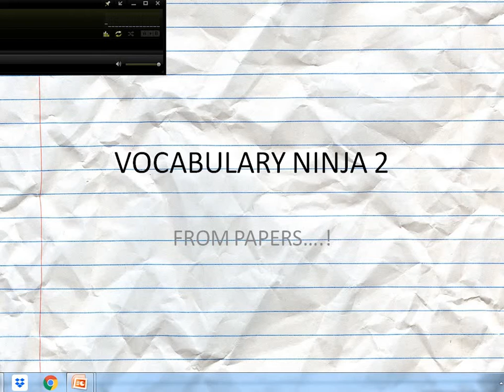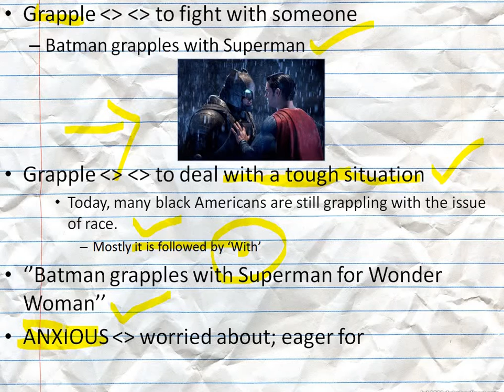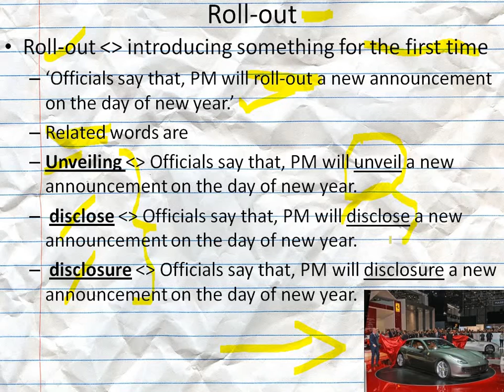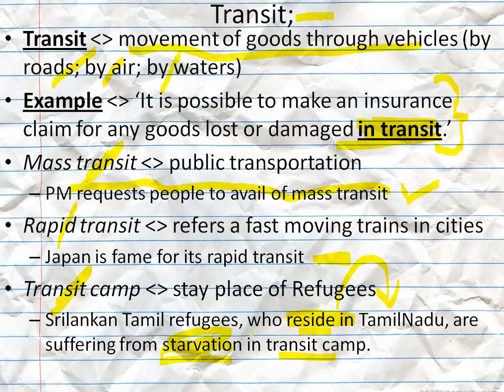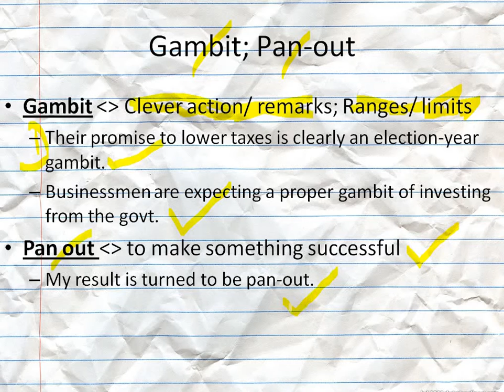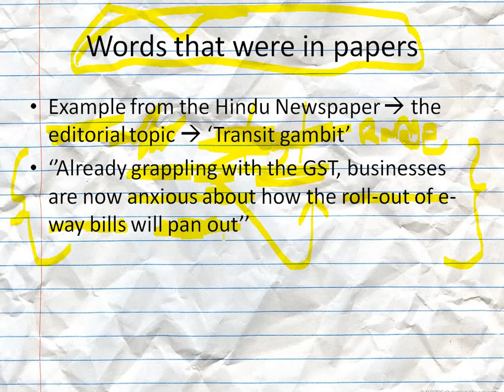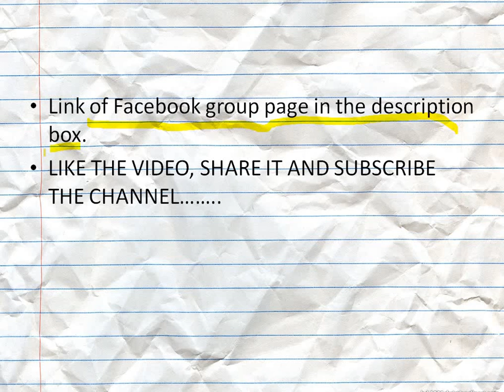VOCABULARY NINJA 2